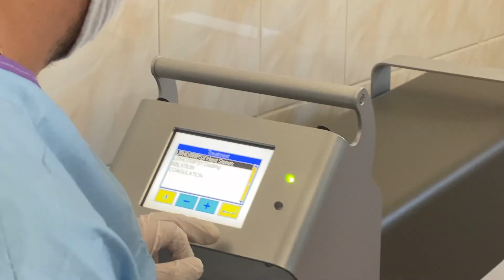Кілька місяців тому за сприяння місцевої влади наша лікарня отримала сучасний літотриптор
🏥Кілька місяців тому за сприяння місцевої влади наша лікарня отримала сучасний літотриптор. Це прилад, який дозволяє дробити камені у нирках, сечовому міхурі та сечоводі.
🧑🏻‍⚕️Від початку року наші лікарі-урологи провели понад 30 літотрипсій.
☝🏼Завдяки сучасним технологіям, пацієнт вже на наступну добу після видалення каменів може відправлятися додому.
👉🏼Найголовніше, що ця процедура абсолютно безкоштовна з направленням від сімейного лікаря чи іншого вузького спеціаліста.
📹Детальніше у відео розповідає завідувач урологічного відділення Любомир Чекан.
📍м.Мукачево, вул.Грушевського, 29 (Діагностичний центр лікарні)
вул.А.Новака (Пирогова) 8-13 (стаціонарні відділення)
📥 callcentr: